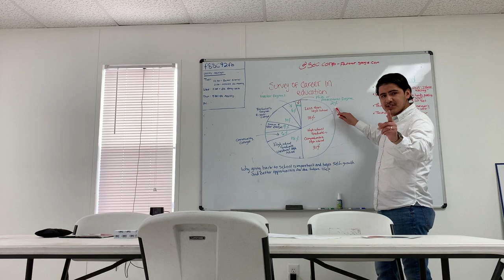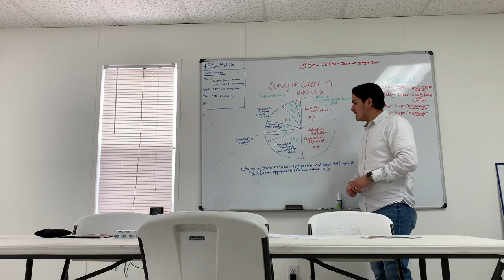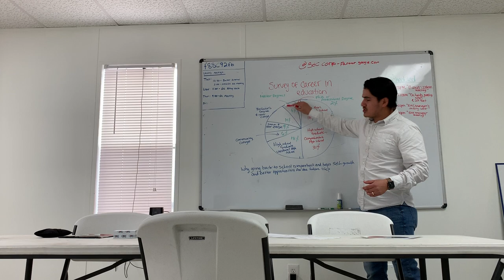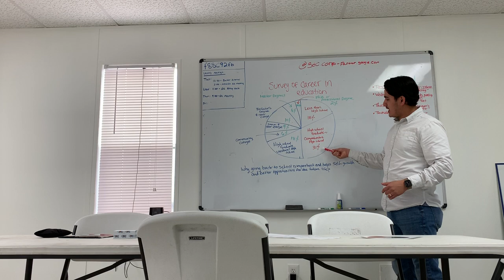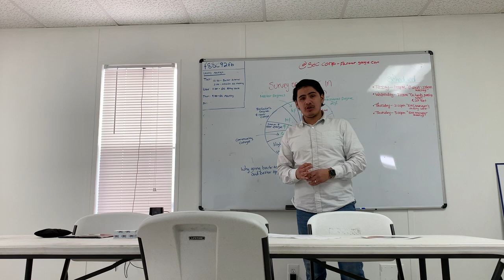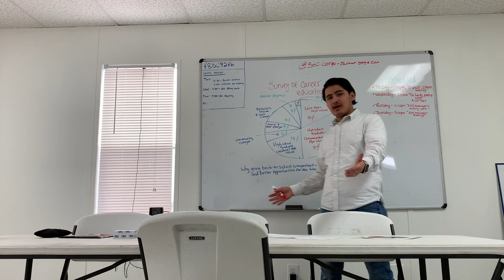IMG E0022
Educational video on the importance of going back to school for self-growth and career opportunities.